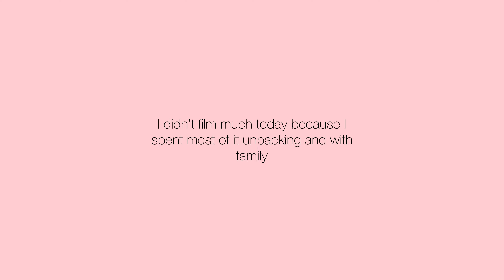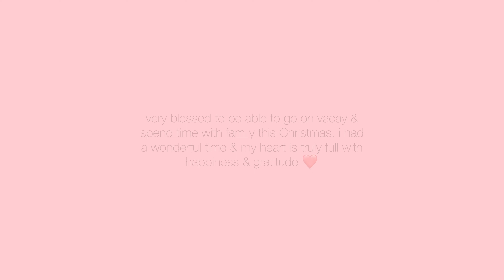vlogmas days 11 & 12